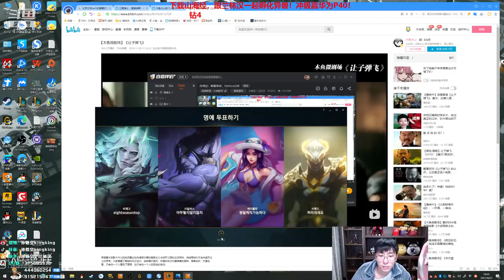【猴哥】蘭林漢悟空：悟空VS劍魔 韓服鑽石 不補兵就等於沒老婆（202104026P6）